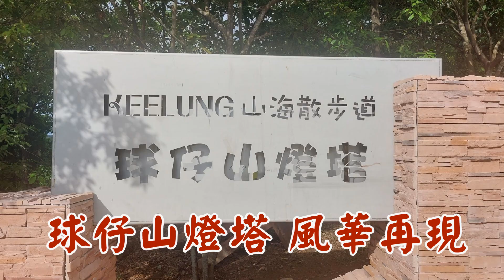球仔山燈塔風華再現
球子山燈塔，是一座位於台灣基隆市球子山的燈塔，興建於1956年，並於1991年後暫停使用。該燈塔塔身主體原為白色，後以國防色（綠色）為主。該燈塔是第一座由中華民國自行設計施工的燈塔。2018年4月交通部航港局完成球子山燈塔修復，外觀漆回原本白色。